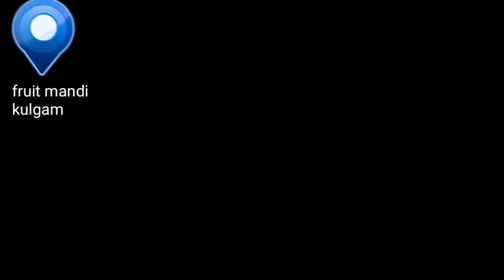Dt21_11_2022_Market updates@fruitmandikulgam1265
market _updates